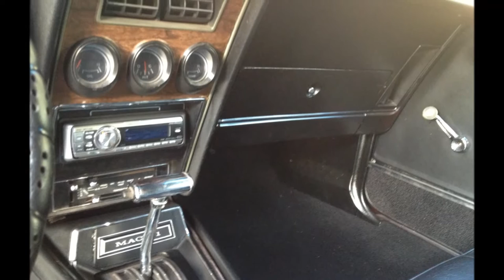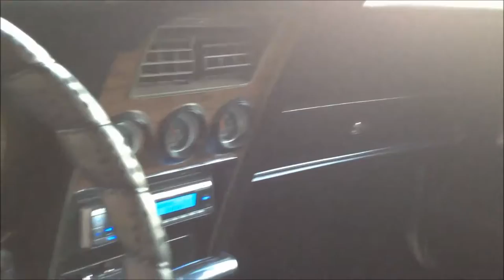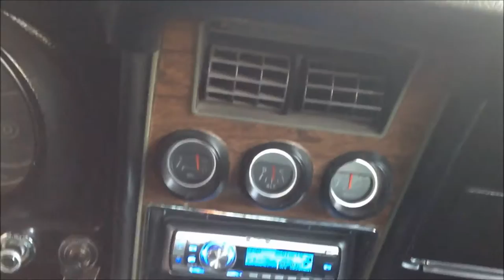1971 Ford Mustang Mach 1 - Original M Code 351 4v Cleveland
This original M code 351 4v Cleveland is in excellent condition.  Sporting a 351 4v M code motor with an 10.7:1 compression ratio, this is the last of the true muscle cars before manufacturers started detuning engines in advance of unleaded gasoline.